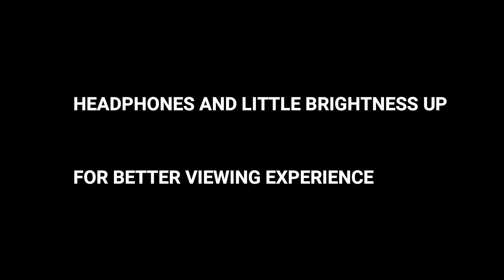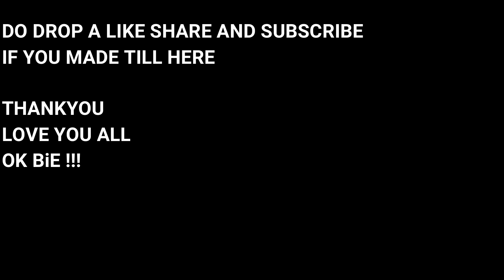PANIPAALI PUBG Version | @NeerajMadhav | Arcado | Spacemarley | InGameRecreation by FOxVazhaYT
In this video we tried to recreate the song inside PUBGMobile

IN GAME NAMES of People involved

FOxMunthriKOLA
FOxThengäOP
FOxMalayäliOP
FOxPazhamPORI   (aka.PEKKAxASHöp)    pinne njanum
FOxVazhaYT

BIE